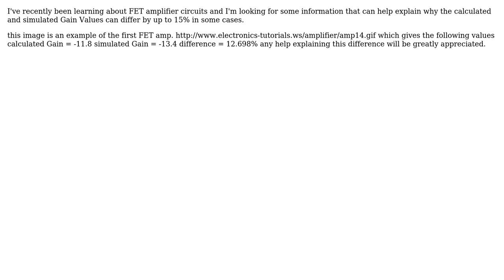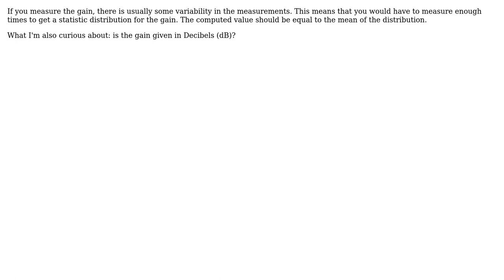Engineering: Percent (%) error between calculated gain and measured gain of FET amplifiers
With thanks & praise to God, and with thanks to the many people who have made this project possible! | Content (except music & images) licensed under CC BY-SA | Music | Images & others | With thanks to user user146664 user Russell McMahon user Mahendra Gunawardena user jjack and the Stack Exchange Network Trademarks are property of their respective owners. You are responsible for your own actions.